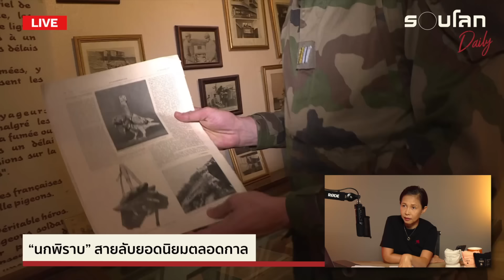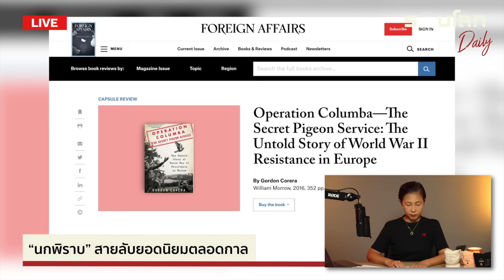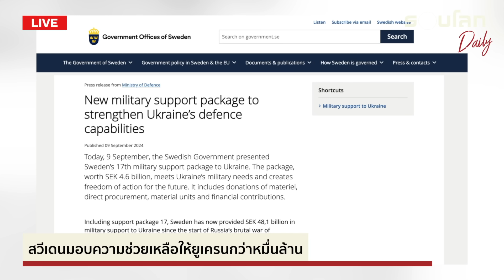รัสเซีย-สหรัฐฯ ฝึกสัตว์น้ำเป็นสายลับ ถ่ายรูป-ติดระเบิดได้ | รอบโลก Daily 10/09/2024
การตายของ “ฮวาดิมีร์” ปิดตำนานาวาฬที่ถูกกล่าวหาว่าเป็นสายลับของรัสเซีย

คำถามคือรัสเซียฝึกสัตว์เป็นสายลับจริงหรือไม่ และเป็นไปได้หรือไม่ที่จะฝึกสัตว์เป็นสายลับ คำตอบคือเป็นไปได้ ในอดีตนกพิราบสื่อสารถูกใช้เพื่อส่งข้อความและบันทึกมาเป็นเวลานานหลายศตวรรษ รวมถึงในช่วงสงครามด้วย

ในช่วงสงครามโลกครั้งที่ 1 กองทัพเยอรมนีใช้นกพิราบที่ติดตั้งกล้องที่ออกแบบมาเป็นพิเศษเพื่อใช้ในการสอดแนม

ต่อมาฝ่ายพันธมิตรได้ใช้นกพิราบในการสอดแนมช่วงสงครามโลกครั้งที่ 2 โดยเอกสารลับที่ได้รับการอนุญาตให้เผยแพร่ชี้ว่าในทศวรรษ 1970 CIA มีปฏิบัติการที่ชื่อว่าทาคานา Tacana เพื่อส่งนกพิราบที่ติดตั้งกล้องขนาดเล็กเข้าไปในสหภาพโซเวียตเพื่อถ่ายภาพสถานที่สำคัญ

อย่าลืมกด Like และ Subscribe พร้อมกดกระดิ่งแจ้งเตือนเพื่อไม่พลาดชมวิดีโอและไลฟ์ในทุกๆ วัน

สามารถสนับสนุนช่องของเราด้วยการกดปุ่ม "Super Thanks" หรือสมัครสมาชิกเพื่อเป็นกำลังใจให้เราผลิตคอนเทนต์ต่อไป

ติดตามข่าวสารรอบโลกหรือแวะมาทักทายกันได้ที่: